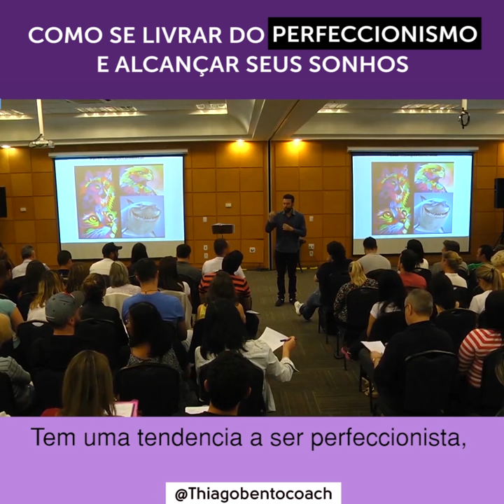PERFECCIONISTA e PERFECCIONISMO : Como melhorar em 1min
Você sofre ou conhece alguém que sofre com isso?

Repetindo as duas Frases que eu explico no vídeo eu sai do perfeccionismo e me tornei um Realizador! Se conhece alguém que pode se beneficiar com esse vídeo, compartilhe =D

💥 Todos os dias eu posto conteúdo exclusivo pra te ajudar a desbloquear seu potencial, parar de procrastinar e se autossabotar, dominar e gerenciar emoções, e construir uma vida próspera e abundante em todas as áreas da vida.

Você gostou do assunto desse vídeo? Esse e outros temas atuais são tratados lá na minha Comunidade Exclusiva no Telegram, totalmente Gratuita, e você é meu convidado. Além disso:

- Vídeos exclusivos
- Lives;
- Informações de em primeira mão
- Informações em primeira mão sobre lançamentos, novidades, sorteios etc

★ Inteligência Emocional
★ Psicologia Positiva
★ Física Quântica
★ Lei da Atração
★ Frequência Vibracional
★ Coaching
★ Prosperidade e abundância
★ Saúde
★ Gestão das Emoções
★ Relacionamento
★ Como Mudar Crenças
★ Reprogramar a mente
★ Reprogramação Mental
★ Como Parar de Procrastinar
★ Como encontrar Propósito de Vida
★ Desbloquear potencial
★ Como ter foco e disciplina
★ Mudança de hábitos e comportamentos
★ Produtividade e gestão do tempo
★ Vendas, Persuasão, Influência e Liderança

 👍 Deixe seu no vídeo e seu comentário nos comentários dizendo temas e assuntos que você quer quer assistir aqui no canal.

🔴Você é inteligente emocionalmente? E sabe Como Desenvolver INTELIGÊNCIA EMOCIONAL? Gerenciar as suas emoções?

👊 Então você não pode perder a  minha palestra gratuita e online de inteligência Emocional com Coaching.
Nesta palestra online, você vai aprender:

⏩ APRENDERÁ um MÉTODO SIMPLES em 05 passos para se livrar do que está te impedindo de viver uma vida cheia de REALIZAÇÕES, FELICIDADE, RIQUEZA e EQUILÍBRIO;

⏩ POR QUE apenas 10% das pessoas estão vivendo uma vida PRÓSPERA e ABUNDANTE enquanto 90% estão vivendo uma vida totalmente limitada, cheia de MEDOS, INSEGURANÇAS e como fazer parte dos 10%;

⏩COMO apenas 1 ação simples e fácil de realizar irá mudar a sua vida radicalmente;

⏩ O obstáculo nº 1 que você deve superar para alcançar seus sonhos mais ousados e viver uma VIDA IDEAL (erre isso e você estará condenado);

⏩ DESCOBRIRÁ por que alguns casais começaram a fazer SEXO SELVAGEM;

⏩ Você aprenderá tudo isso, e muito mais...

⚠ Reserve 02 horas de muito conteúdo transformador, pegue um papel e uma caneta, e assista com a família clicando no link abaixo enquanto ainda está no ar gratuita: